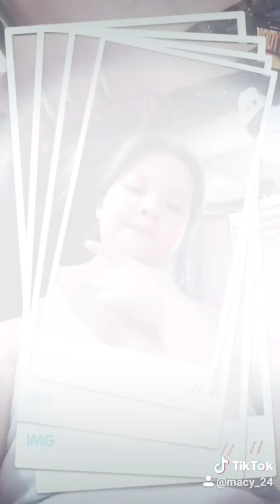VLOG 03 MY TIKTOK COMPILATION